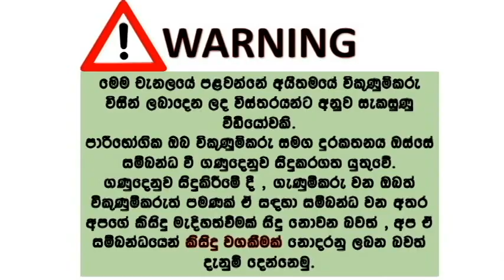ikman lk wahana | vehicle for sale in srilanka| Vahana sale srilanka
Nissan pulsar
Yom 1998
Register 2000
Owners  3
Auto gear
A/C
Power shutters
Power mirrors
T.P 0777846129